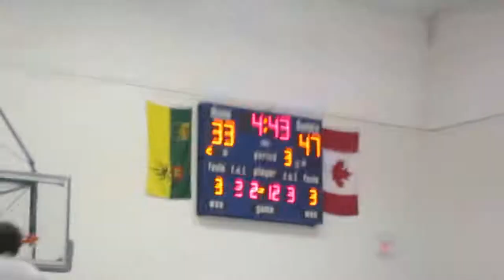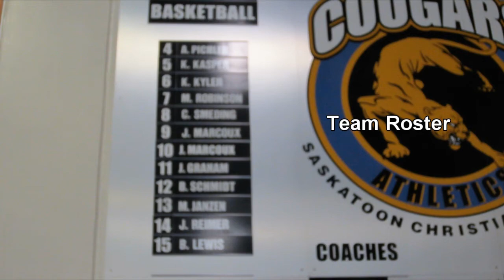Deep Freeze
Video I made of our school's basketball tournament, Deep Freeze! only spent about 2 hours on editing so it isn't a big deal. I could have used more contrast but I felt it looked right the way it was and I wanted contrast to be used for greater things.

The song is John Wall by Troop 41